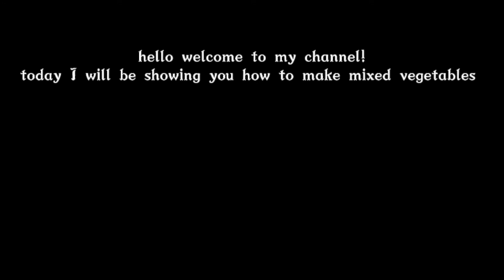Easy quick and yummy mixed vegetables | perfect hot lunch and dinner | served with rice or roti